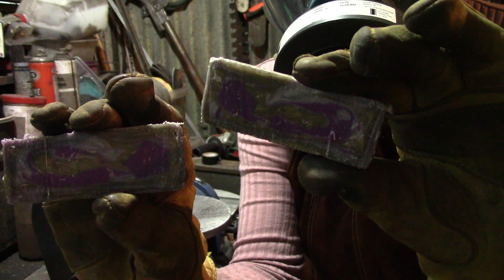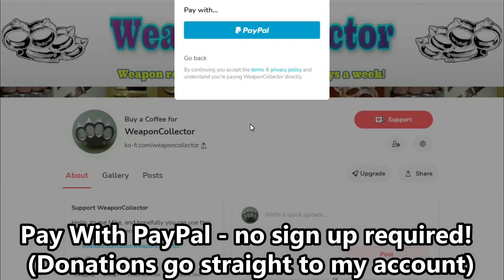Metallic knife Modding - Melted Bottle Lids Handle